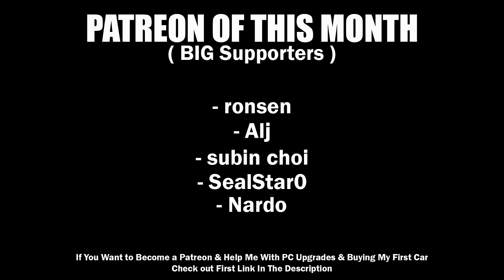3 Guys 1 Satsuma in My Summer Car Multiplayer | BeerMP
🏁Wheel Setups🏁

⚙️Logitech G27 ( 900° Steering Wheel + 3 Pedals + H Shifter )
⚙️MOZA R5 Bundle ( DD R5 BASE + ES Steering Wheel + Table Clamp + SRP Lite Pedals )
⚙️CAMMUS C5 Bundle ( C5 Wheel + CP5 Pedals )
⚙️KS Steering Wheel
⚙️MOZA R12 Wheel Base
⚙️MOZA SRP Pedals
⚙️MOZA HGP Shifter
⚙️MOZA HBP Handbrake
⚙️MOZA 12 Inch Round Wheel Mod
⚙️MOZA F1 Wheel Mod
⚙️DIY Handbrake
⚙️Fanatec RennSport Wheel Stand V2

💻My PC💻
⚠️PC Case: Xigmatek OVERTAKE
⚠️PSU: Xigmatek HYDRA 750W
⚠️Mother Board: GIGABYTE H510M S2H
️⚠️Processor: I5 10400F
⚠️RAM: 2 x 16GB RAM DDR4 3600Mhz
⚠️Graphic card: PALIT RTX 3070 TI GamingPro 8GB
⚠️HDD: 1TB
⚠️SSD SATA: TeamGroup 240GB
⚠️SSD NVME: MSI SPATIUM M480 1TB